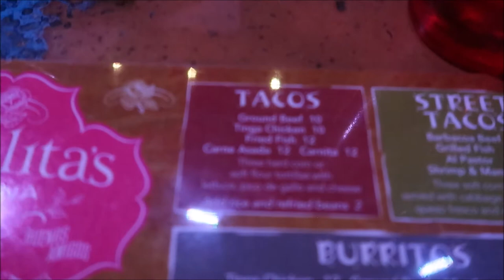Great St. Louis Missouri Restaurants "The Gateway to the West"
Today, I am in St. Louis Missouri for another all day eating video. St. Louis, MO, nicknamed "The Gateway to the West", is home to some fantastic restaurants and food. Known for gooey butter cake, toasted ravioli, and amazing short ribs there is no shortage of delicious food options when visiting. I have been visiting St. Louis for many years and the thing I look forward to the most before each visit are the restaurants.

In this video we are going to take a look at 5 different restaurants located within walking distance of the America's Center in downtown St. Louis. We will be visiting Chris on the Docket, Park Avenue Coffee, Sauce on the Side, Rosalita's Cantina: Tex Mex Cantina, and finally the Over-Under Bar.  If you are ever in town for a convention, trade show, or even a Cardinal or Blue's game, I highly recommend you try one of these restaurants.